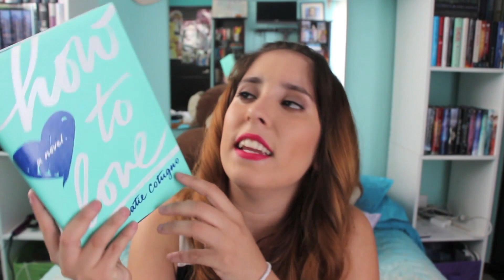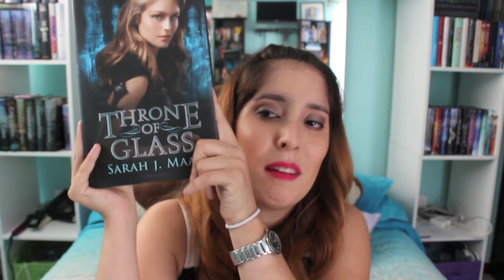Unboxing Time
Amazon Wishlist
Donde pueden conseguir estos libro:
Vine:adriiiRmz